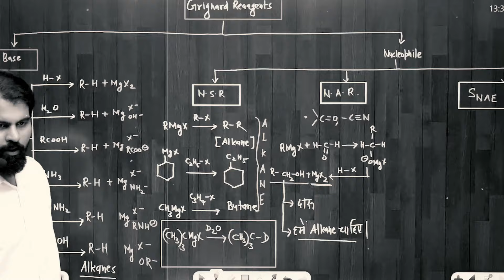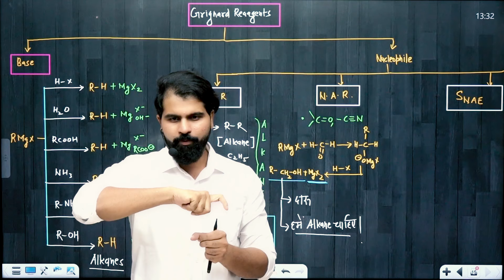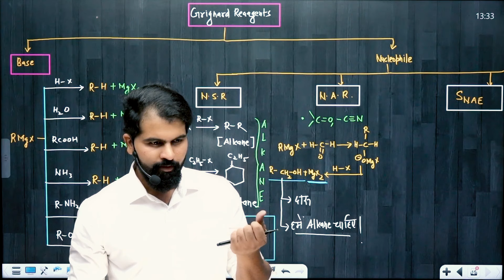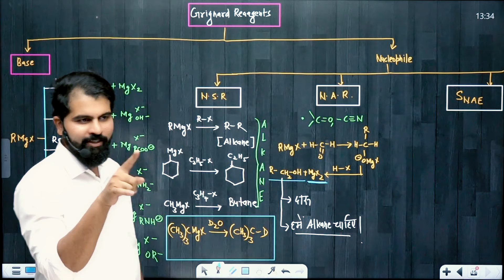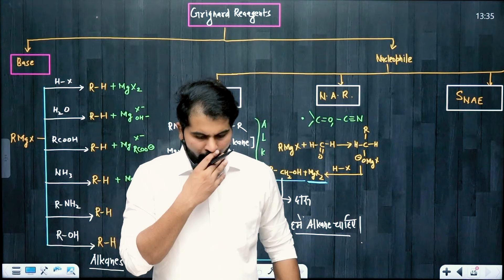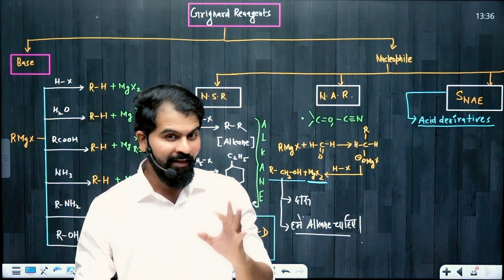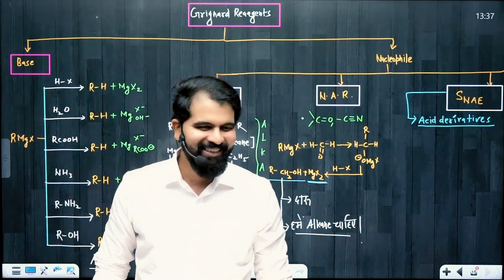Challenge! Best Strategy to deal with Toxic Relatives | How to take Control of your life ?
Dr. Abhimanyu Kumawat, commonly referred to as ABK Sir, is a prominent educator and author in India, known for his contributions to competitive exam preparation. He is the founder and CEO of NEETkakaJEE and Cellsius Institute, where he has mentored numerous students aiming for success in exams like NEET and JEE​ .

Dr. Kumawat has written several popular books aimed at helping students excel in their studies. Some of his notable works include:

"JEET Ki Ranneeti" - This book provides strategies and motivational guidance for NEET and JEE aspirants. It is highly praised for its practical advice and motivational content​​​ .

"DWAR - A Magical Diary For Students" - This diary is designed to help students organize their study schedules and stay focused on their goals​ (Flipkart)​.
"NCERT Nichod Chemistry" - This book is an in-depth resource for students preparing for competitive exams, offering detailed explanations and practice questions based on the NCERT syllabus​ .

Dr. Kumawat is also a motivational speaker, known for his ability to inspire students to stay dedicated to their studies and achieve their academic goals. His work has made a significant impact on the lives of many students across India​